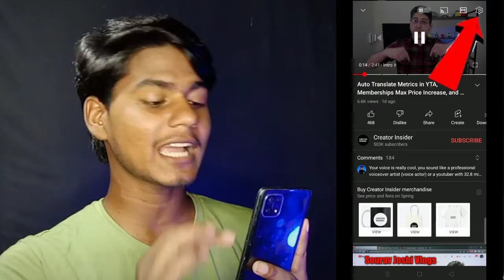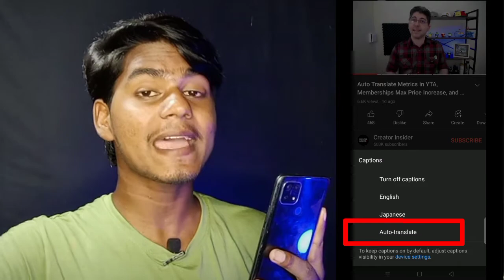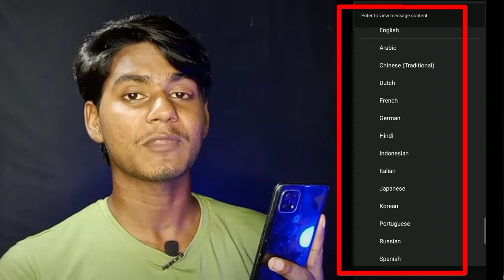3 New YouTube Update - अब होगी Earning Double ⚡ 20 May 2022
3 New YouTube Update - अब होगी Earning Double ⚡ 20 May 2022.
Know the YouTube New Update 20 May 2022.

Today You will get to Know 3 New YouTube Update (Hindi) 20 May 2022.

Queries Solved
▪ YouTube New Update
▪ 3  New YouTube Update 2022
▪ YouTube Update
▪ Today YouTube Update
▪ Popular Segments
▪ YouTube Auto Translate
▪ Memberships Price

▪ Mic (Boya BYM1)
▪ Digetek 18" Ring Light :-

AAJAO! Mere Social Media Platforms par :-